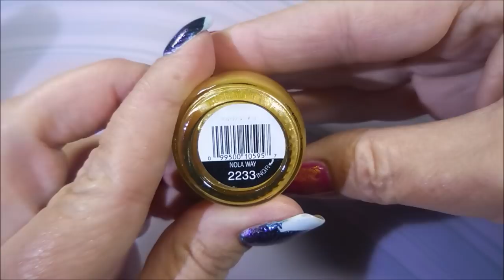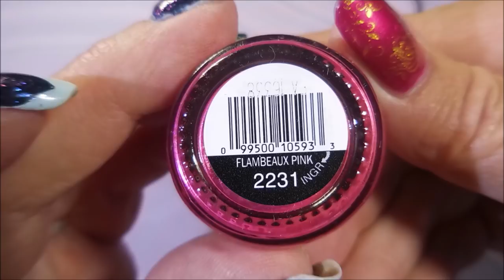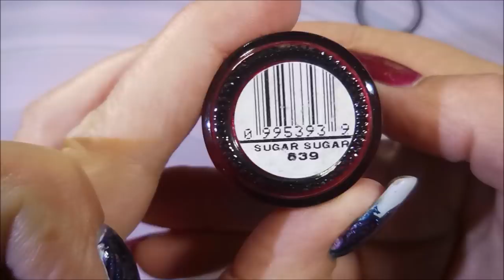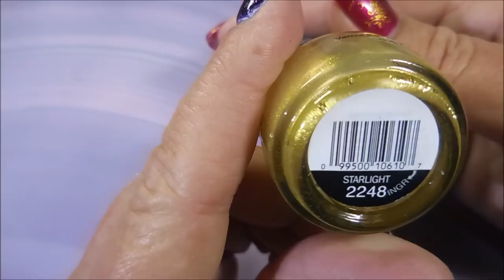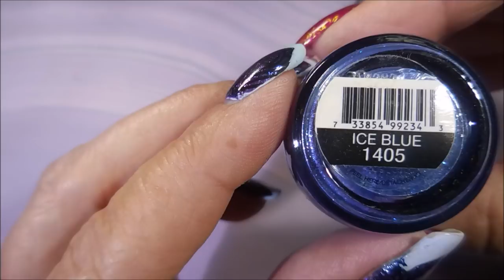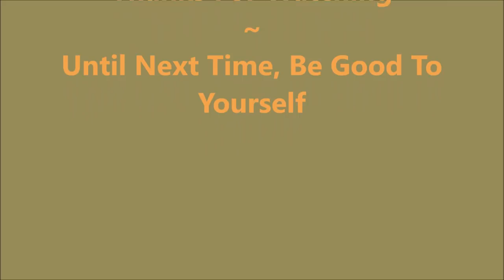Ponys Destash Haul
Tina

Peel Off Base Coat:
Peeleze:

32 pc set Acrylic Stamping Plates: